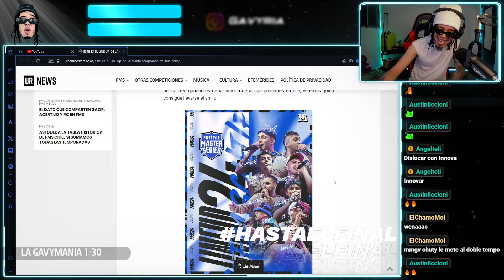CHILE ESTA... LINE UP FMS CHILE 2024 DROSE REGRESA